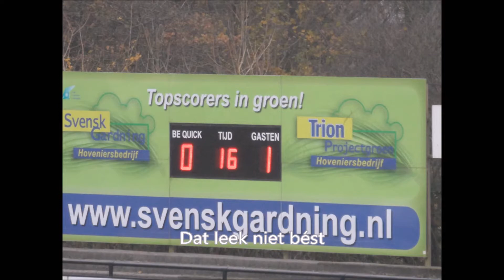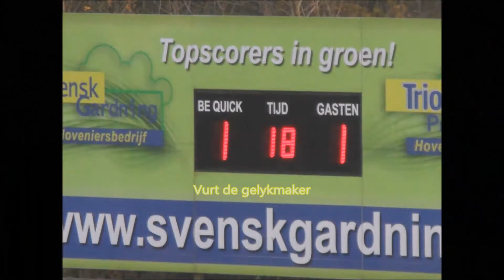Be Quick teugen Veenwouden, remote controled camera